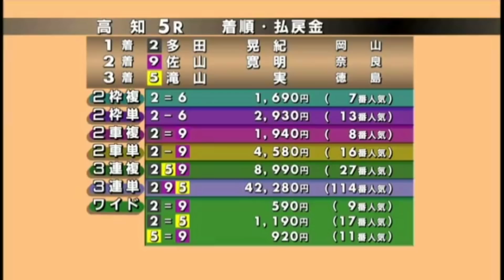2020年6月2日(火) F1高知競輪 ２日目全レースをダイジェスト